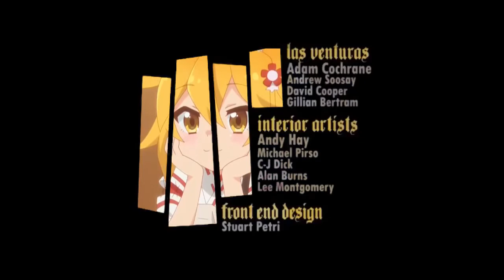GTS - Grand Theft Senko : San Andreas - Начальная Заставка (The Initial Splash Screen)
Anime - Sewayaki Kitsune no Senko-san (2019)

english dub
top anime english dub
sewayaki kitsune no senko-san ed
anime action dub
anime english dubbed 2019
anime english
the helpful fox senko-san
сенко-сан
sewayaki kitsune no senko-san episode 5
japan
sewayaki kitsune no senko-san episode 2
opening
otaku gains
op
sewayaki kitsune no senko-san episode 1
sewayaki kitsune
english subbed
senko san op
sewayaki kitsune no senko-san free
sewayaki kitsune no senko-san reaction
senko san 2019
music
сенко сан
песня сенко на русском
senko san review
the helpful fox senko san review
amv
заботливая 800-летняя жена
san
kitsune
senko san opening
senko san reaction
spring anime 2019
senko san ed
сенко песня
аниме
mofumofu
anime spring 2019
sewayaki kitsune no senko-san moments
meddlesome kitsune senko-san
сэнко
обзор
meme
senko-san cover
sewayaki kitsune no senko-san funny moments
rus. russian
felya
full
cover
fandub
senko san ost
anime 2019
2019